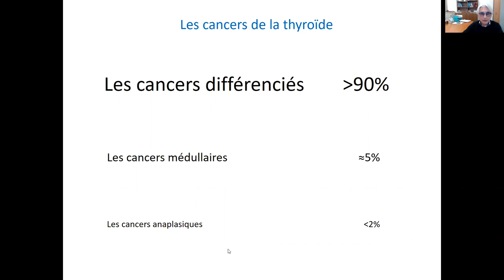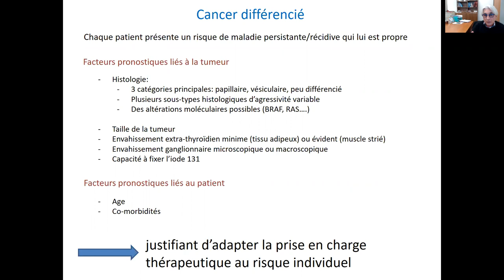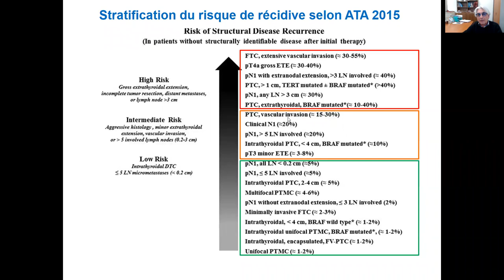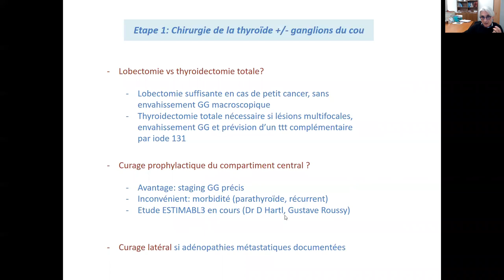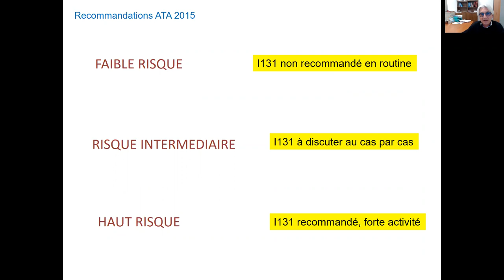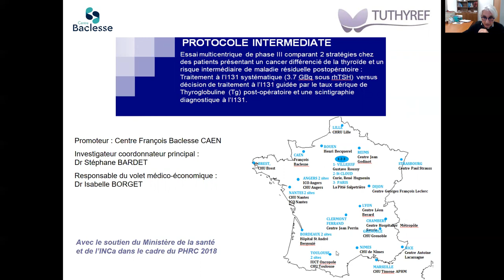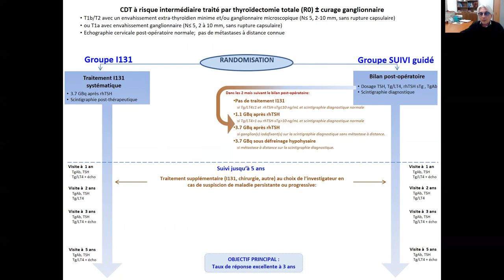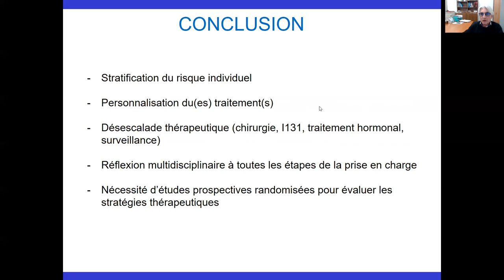VST Tuthyref 2022 - Cancers de la thyroïde, personnalisation de la prise en charge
Webconférence VST/réseau TuThyRef, Dr Stéphane Bardet, Centre F. Baclesse, Caen)  - 15 janvier 2022

Cancers thyroïdiens : adapter la prise en charge au risque individuel